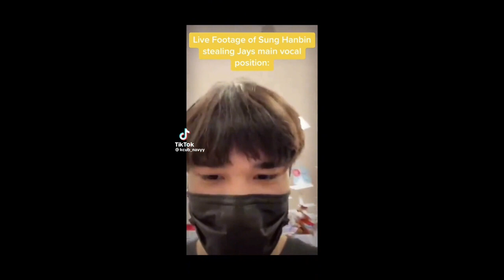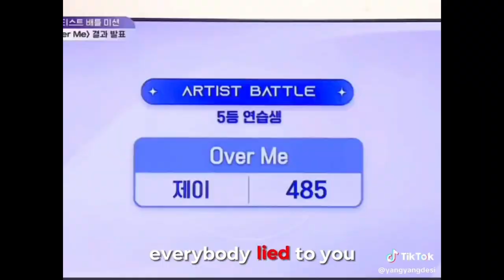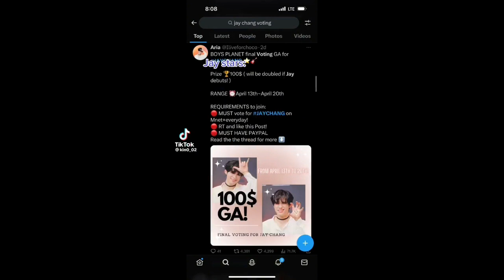BOYS PLANET TIKTOKS BECAUSE THE PAJAMA PARTY WAS FUNNY [Boys Planet 999]